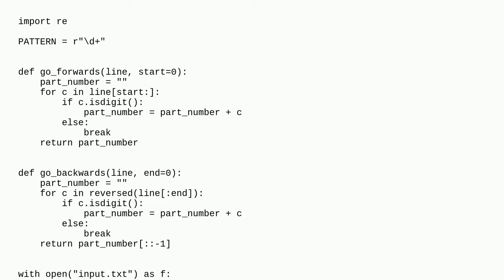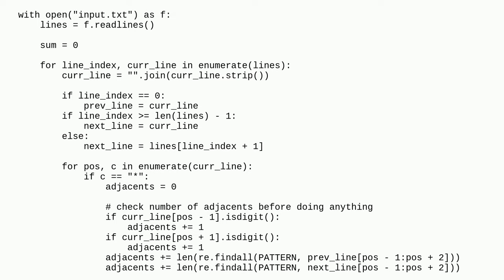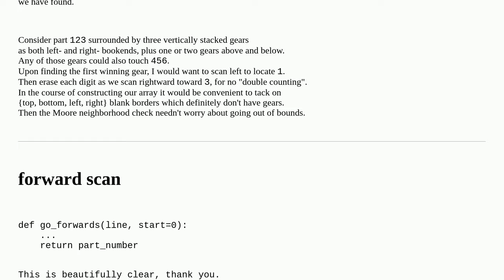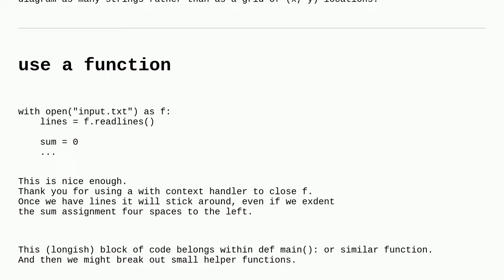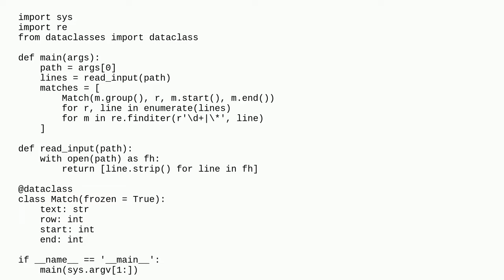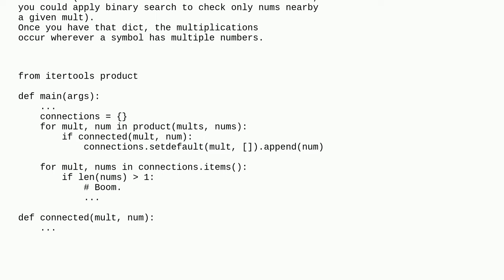Codereview: Advent of Code 2023 Day 3, Part 2 in Python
Advent of Code 2023 Day 3, Part 2 in Python

A special thanks goes out to the awesome community

  python programming-challenge